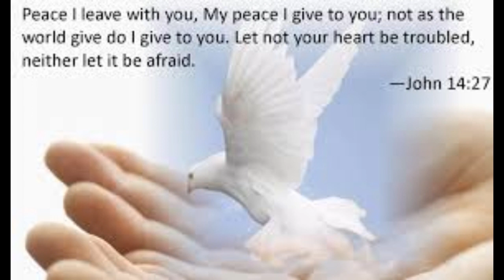Daily Readings | Eroju devuni vagdanam| 30-04-2024